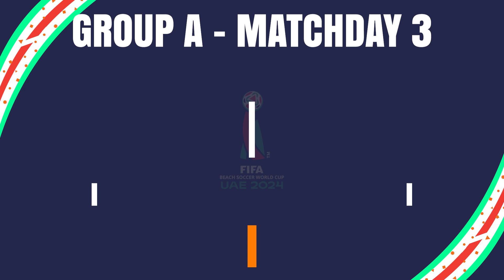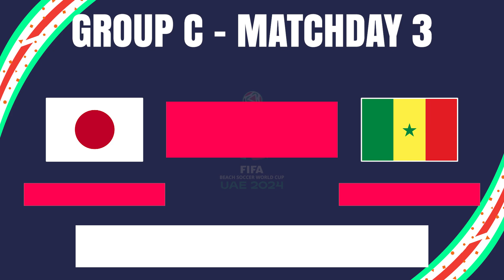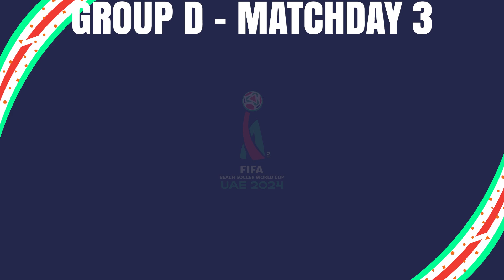Group Stage: Match Schedule | FIFA Beach Soccer World Cup 2024.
FIFA Beach Soccer World Cup 2024: Match Schedule.

Group A:
 - United Arab Emirates (Host)
 - Egypt
 - USA
 - Italy

Group B:
 - Spain
 - Islamic Republic of Iran
 - Tahiti
 - Argentina

Group C:
 - Senegal
 - Belarus
 - Colombia
 - Japan

Group D:
 - Brazil
 - Oman
 - Portugal
 - Mexico